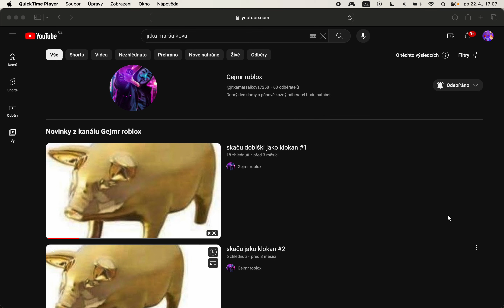hraju evade z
Dneska si zahraju z gejmrem roblox evade v robloxu.